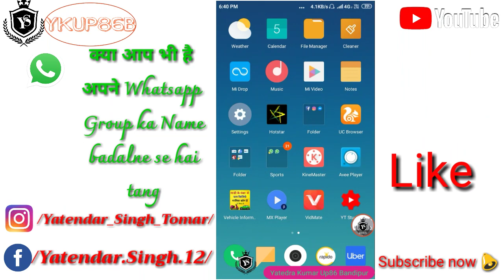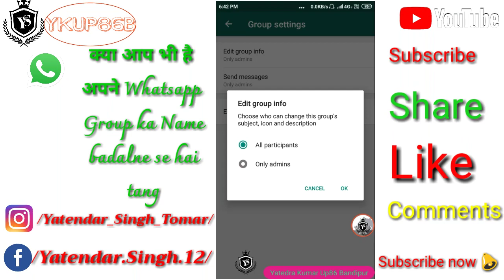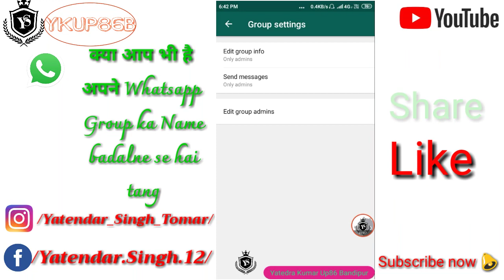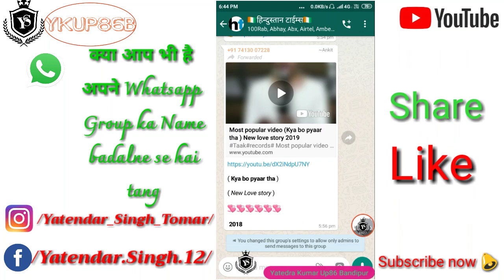WHATSAPP Group Setting Only Admin Can Post HD720p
एक बार फिर से इस चैनल में आपका स्वागत है

आपका अपना मन चाहा यूट्यूब चैनल  में आपका स्वागत है

मैं हूं यतेंद्र कुमार
मैं इस चैनल पर आपके लिए WhatsApp Status Videos  और मस्ती भारी वीडियो आपको भेजता रहता हूं

कभी कभी न्यूज भी शेयर करता रहता हूं